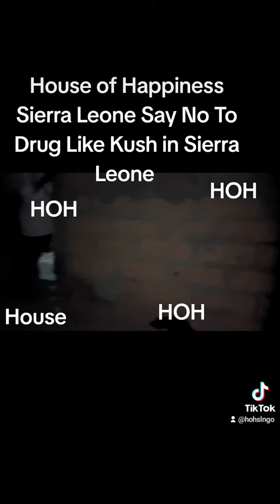The Drug-Like Kush Pandemic In Sierra Leone 🇸🇱